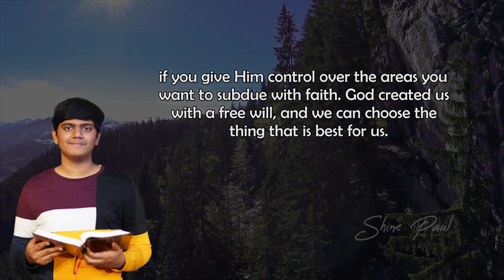Morning Time Blessing | Morning Promise | Shine Paul | Blessing Words | May 15th, 2021